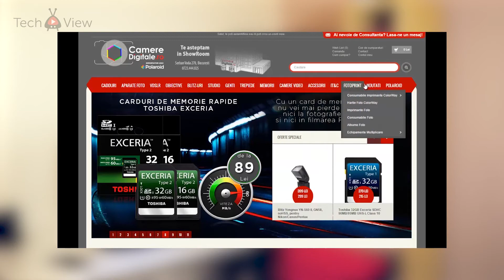Bun Venit! - TechView.ro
Bine v-am gasit pe TechView.ro. Numele meu este Marian iar unii dintre voi ma cunosc de ceva timp de pe alte canale de youtube sau forumuri IT sub pseudonimul "soulwise".

Pentru cei care nu ma cunosc, permiteti-mi sa ma prezint. In ultimul timp, sau mai precis din 2008 incoace m-am ocupat printre altele si cu realizarea de materiale scrise sau video cu si despre echipamente IT  denumite in general dupa termenul englezesc, review-uri sau dupa cel romanesc "recenzii", ceea ce intentionez sa fac in continuare si aici. In orice caz, Techview.ro este proiectul comun al meu si a altor cateva persoane care au pus laolalta toate cele necesare demararii site-ului, paginii de Facebook si a canalului de Youtube.

Ideea care se numeste Techview.ro a inceput sa prinda aripi cu foarte putin timp in urma, de aceea poate in momentul in care veti vizualiza acest material nu veti vedea acces la foarte multe materiale pe site sau pe pagina noastra de facebook.  Ne aflam intr-un stadiu de inceput insa dupa cum cred ca puteti vedea in spatele meu avem deja multe produse pe care dorim sa vi le prezentam care tin de tehnica foto si video, componente IT si periferice dar si tutoriale care sper sa va vor ajuta sa va imbogatiti bagajul de cunostinte astfel incat cand vine vremea achizitiei componentelor sau gadget-urilor care va sunt necesare sa puteti face o alegere potrivita.

Astfel incat doresc sa va urez bun venit in aceasta comunitate aflata la inceput si din care puteti fi membru abonandu-va la canalul nostru de Youtube, la pagina noastra de Facebook sau vizitand site-ul TechView.ro.  Si pentru ca ne aflam la inceput doresc sa le multumesc colegilor mei ce fac parte din proiectul TechView.ro pentru ajutorul pe care mi l-au oferit pentru realizarea acestui proiect, magazinului online cameredigitale.ro care ne esigura o mare parte din echipamentul utilizat la inregistrarea clipurilor video de pe site-ul si canalul de youtube TechView.ro si din partea caruia avem sa va aratam multe gadgeturi interesante. Nu in ultimul rand vreau sa va multumesc voua pentru ca ati urmarit acest prim videoclip. Ne revedem maine cu un prim review realizat unei placi video deosebit de puternice ... totul pe TechView.ro. Pana atunci, toate cele bune!